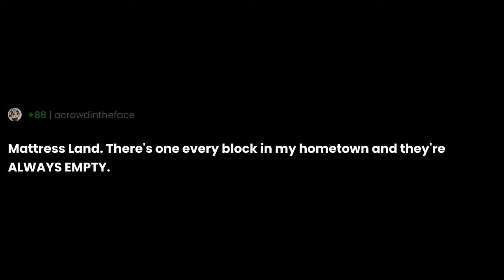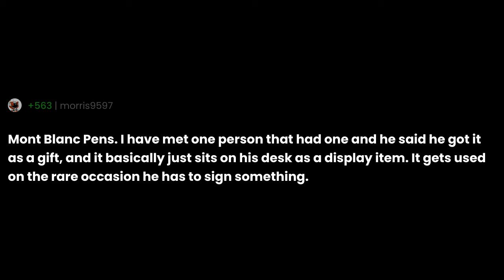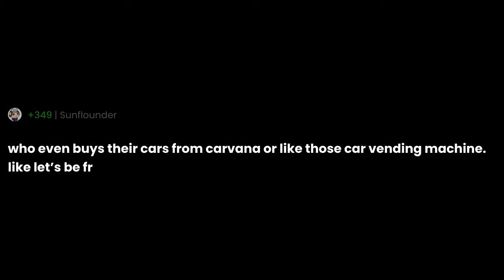What brand is huge, but you don't know a single person who buys their products?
"What brand is huge, but you don't know a single person who buys their products?" the question you all have been asking for.